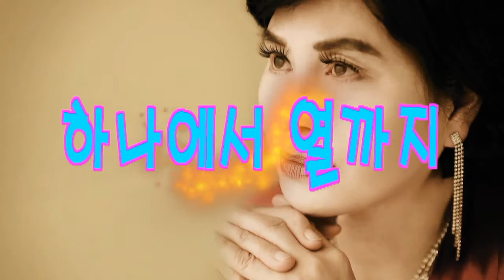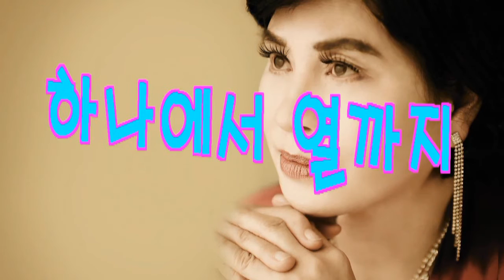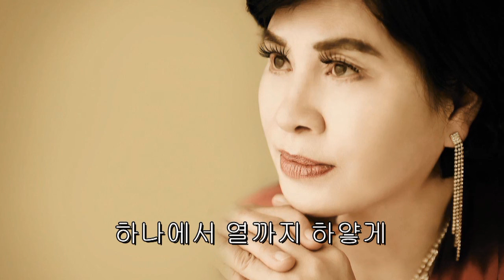가수 김나라=하나에서 열까지=사진영상=2016년 8월 13일